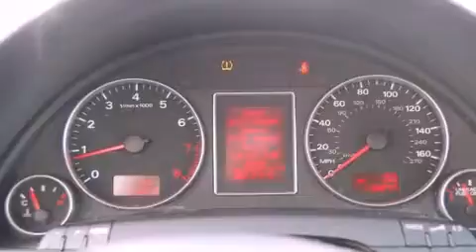Preowned 2008 Audi A4 Countryside IL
We have been honored to serve the Countryside IL area , we promise that your experience at our dealership will exceed your expectations !

 Year : 2008
 Make : Audi
 Model : A4
 Engine : 4 Cyl - 2.0L
 Trans . : Automatic
 Exterior : Brilliant Black
 Miles : 110,239
 Interior : Black
 Stock : PC7246A

 The Autobarn VW of Countryside

 6161 Joliet Rd.